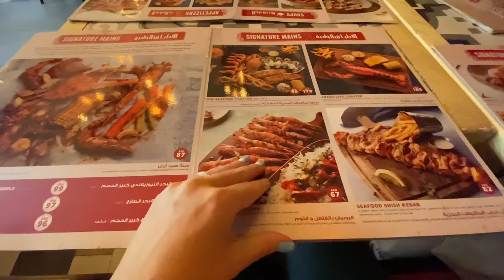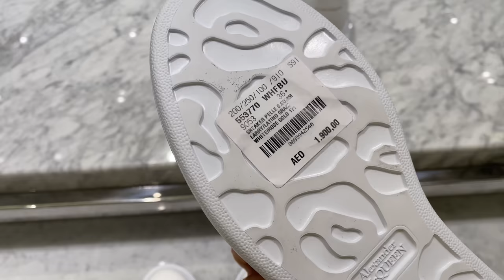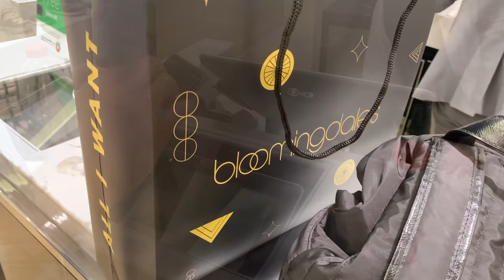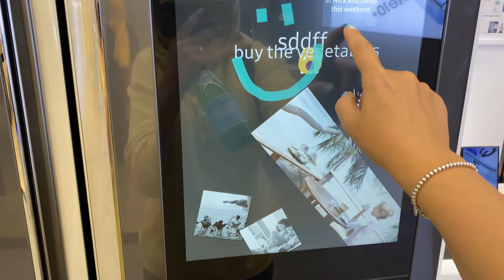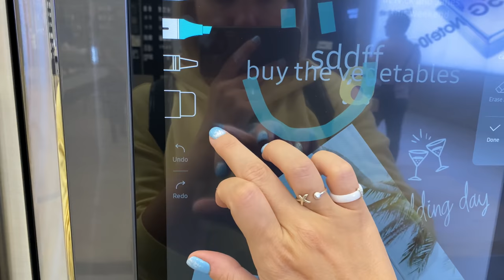ИНТЕРЕСНЫЕ МЕСТА ДУБАЯ: ПАРК КОРАНА, РЕСТОРАН, ШОПИНГ, ПОДАРКИ